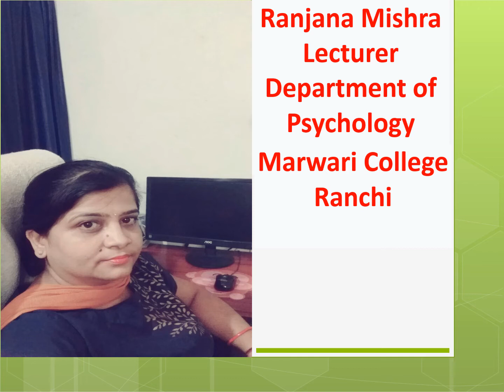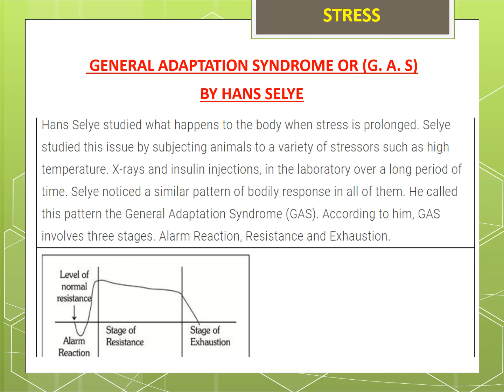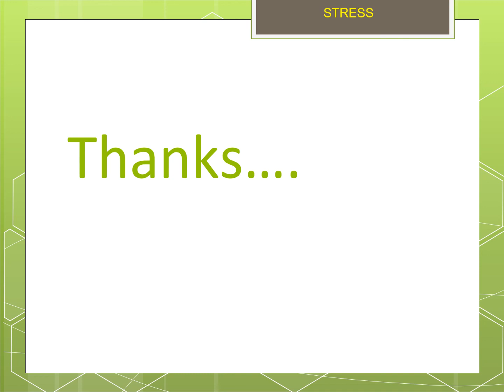Lecture- 17, chapter -3, Topic-G. A. S THEORY (Psychology) by RANJANA MISHRA